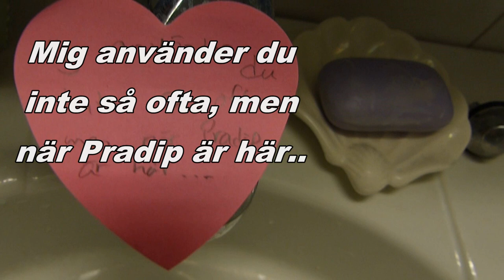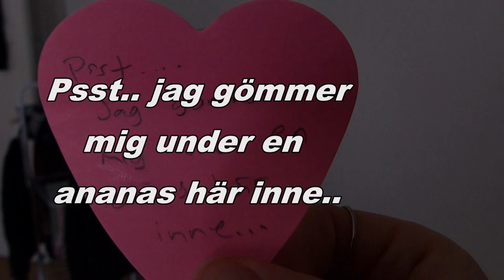VLOGG 3 - HEJDÅ SVENSKA!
Glad alla hjärtans dag!